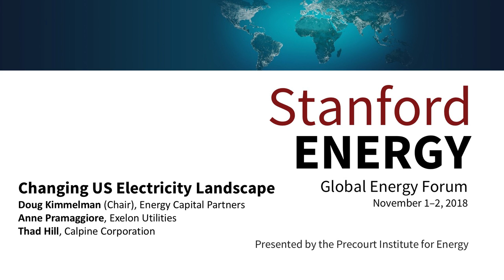Changing US Electricity Landscape